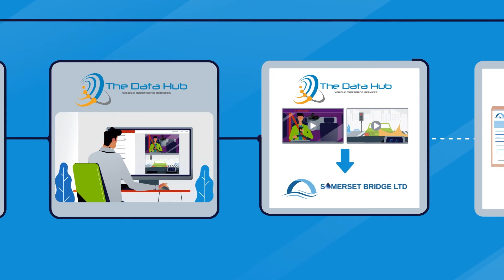Lytx Surfsight Animation